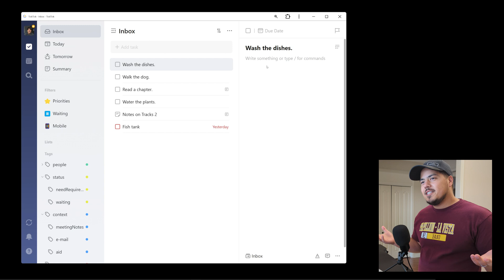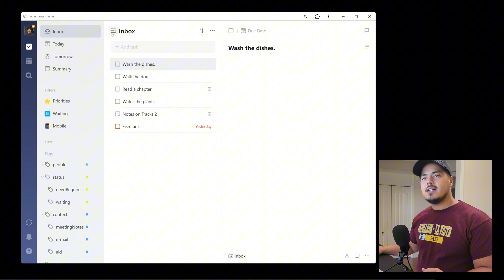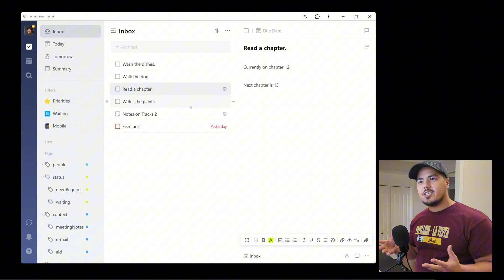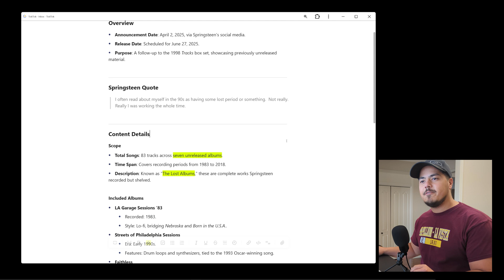The TickTick keyboard shortcut that will increase your focus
If you like this video, you might like my other videos.

🎥 VIDEO DESCRIPTION
One of my favorite TickTick keyboard shortcuts is Ctrl + Alt + 0, which expands a task or note description to full screen. This helps you zero in on a single task or note without distractions. Plus, you can also quickly exit that single task or note and keep navigating TickTick.

✅  SIGN UP FOR TICKTICK
I like using TickTick and if you're interested in TickTick and want to sign up, go to their sign up page to start with a free acount:

📰  MY NEWSLETTER
I'm not all about productivity... I like other things too - books, music, podcasts, etc.  I send out a monthly newsletter on the 1st of the month that includes stuff that I found interesting over the month.